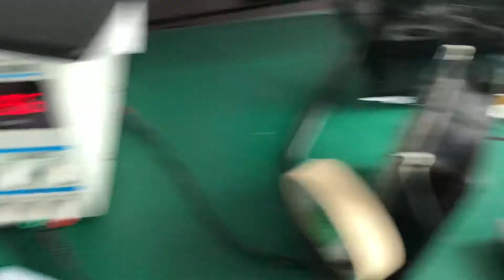17 October 2017